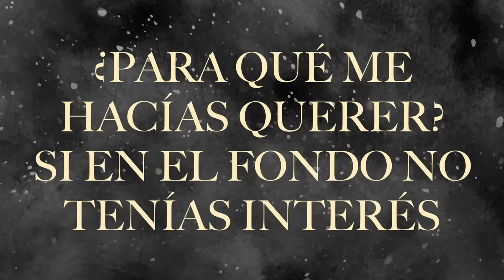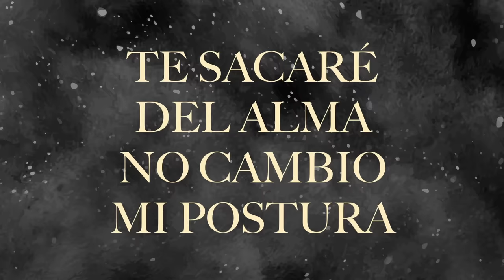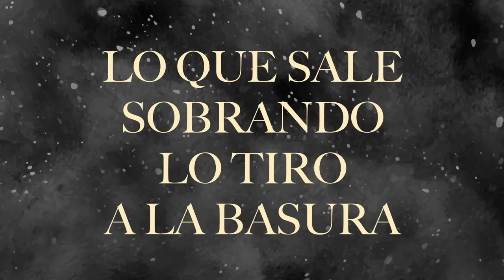Grace Guillén - No Le Lloro A Cabrones (LETRA)